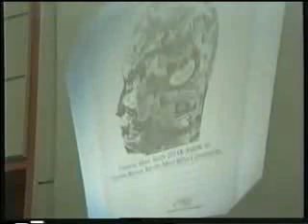Dajjal and The New World Order by HAMZA YUSUF - Pt 5/18